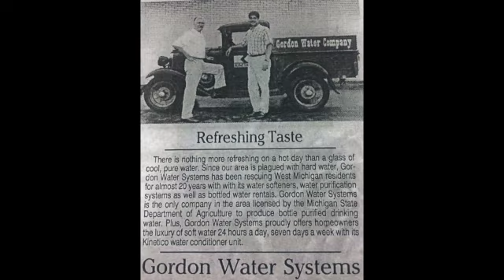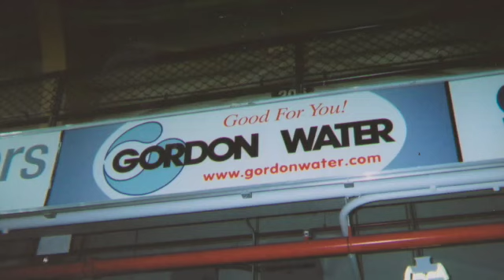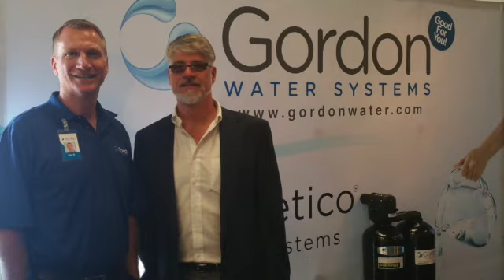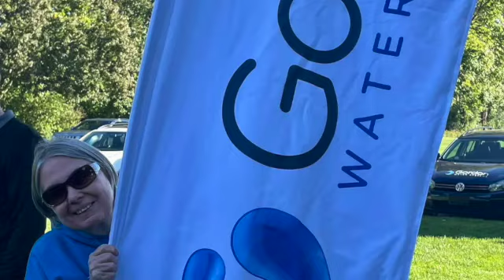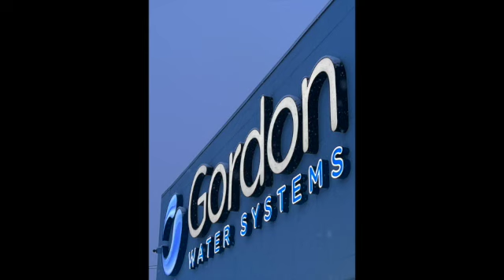Gordon Water Systems 50th!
Local and family owned water treatment business celebrates 50 years!